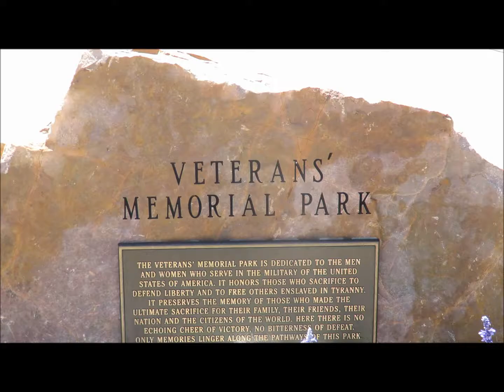Lest We Forget